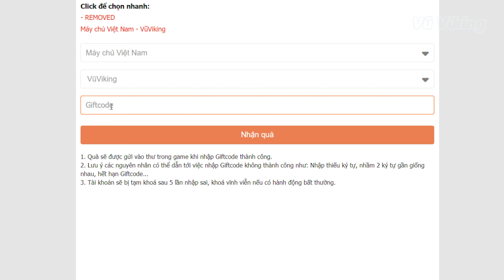CODE VIP CHUNG 27/10 | CẬP NHẬT LOTTERIA | PLAY TOGETHER